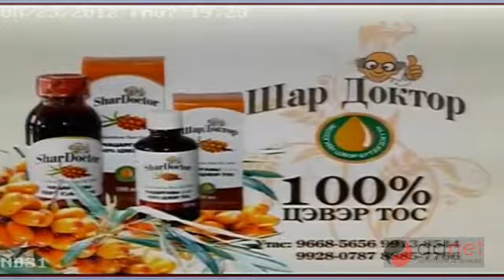Шар доктор 100хувь цэвэр тос